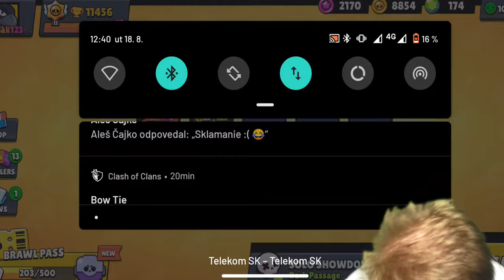ZVLÁDNEM HRAŤ S @Haouseek , KTORÝ MA 30K 🏆?! 😮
Táááááákže, Čaute všetci ja som BowTie a dneska tu máme video z

LINK na registráciu cez tipli, so 4€/100KČ BONUSOM ZDARMA!! 💰

Kde mi môžeš napísať? 📝

Aké je moje doplnkové vybavenie? 🖥️

Cez aké programy natáčam alebo editujem? 📷
Telefónny rekordér – DU SCREEN RECORDER (mimo obchodu play)
PC rekordér a stream – OBS STUDIO
Clashko na počítači – NOX PLAYER
Zvuk nahrávam – AUDACITY
Strihám v – SONY VEGAS PRO 14
Fotky upravuje v - ADOBE PHOTOSHOP

TOP DONATORS: 💲
1. GeGe - 100€
2. EDI – 60€
3. Kiwi – 45€
4. 6fuckthepopulation9 - 30€
5. Aquadro 25€

Špeciálne ĎAKUJEM aj všetkým ostatným donatorom: 💸

Ešte väčšie ĎAKUJEM členom: 💰
Dano Cheržmander - 2 úroveň
EDI - 3 úroveň

Všetci ste BORCI! VĎAKA! 💛